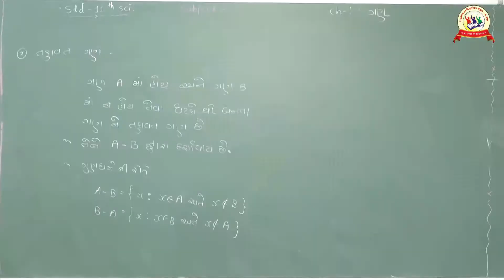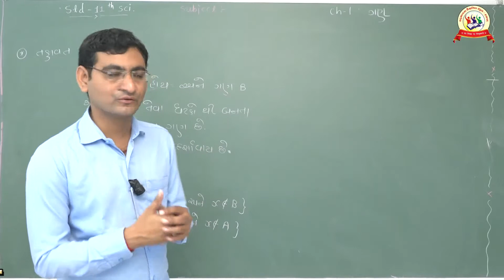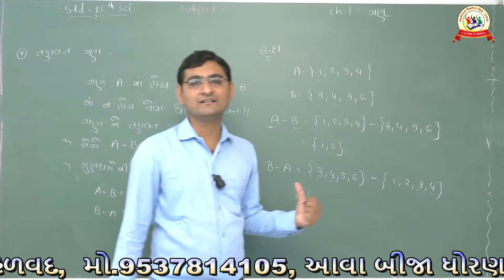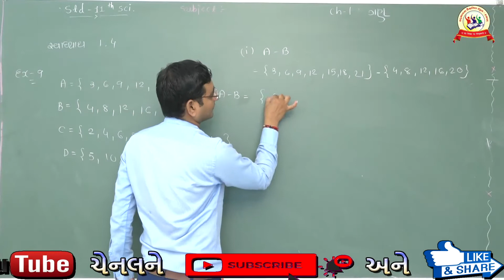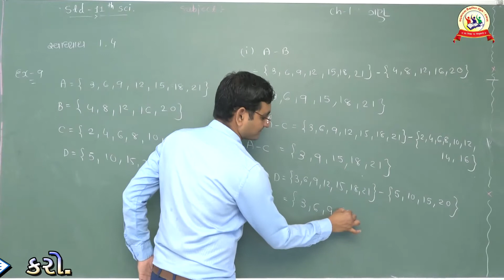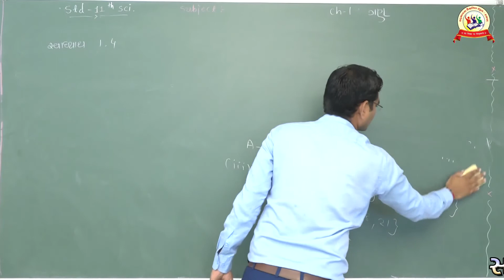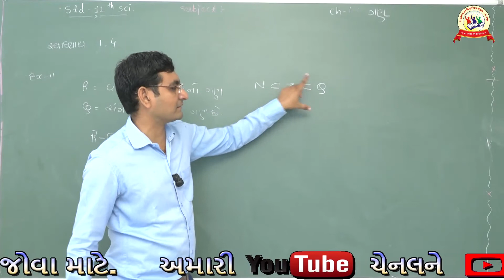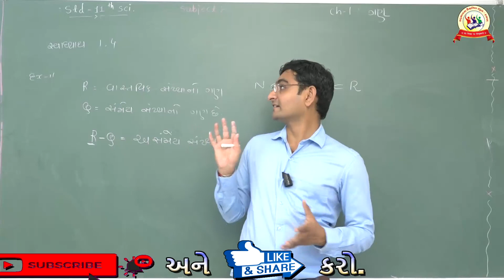SADBHAVNA SCHOOL HALVAD STD 11 SCI CH1 set # LECTURE 21